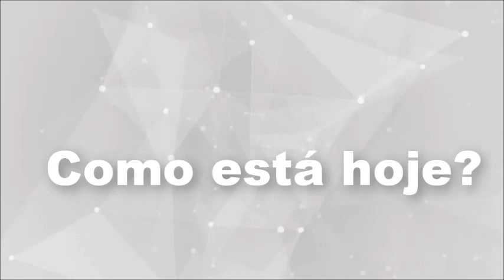CANTORES COUNTRY ANTES E AGORA